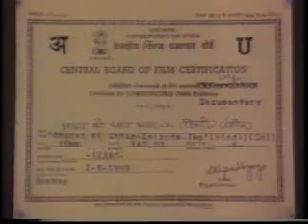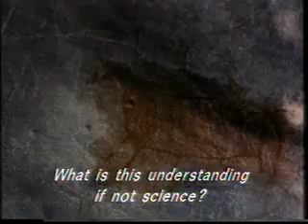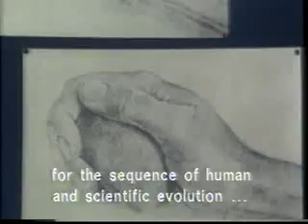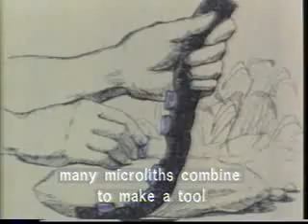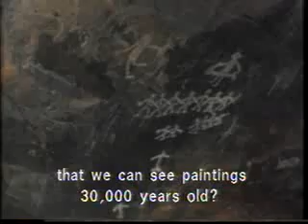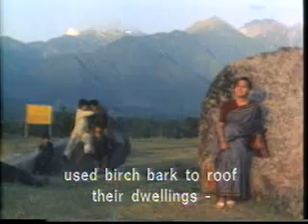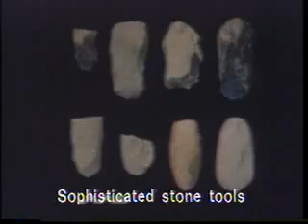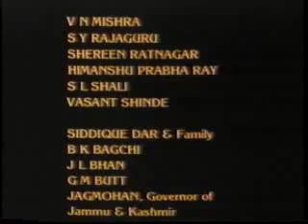India's Scientific Achievements (Bharat Ki Chaap) Episode TWO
The most well researched series on Indian Science & Technology ever made. Made under the leadership of Prof Yashpal and directed by creative filmmaker Chandita Mukherji. The whole series was funded by the Department of Science & Technology, Government of India some 20 years ago.